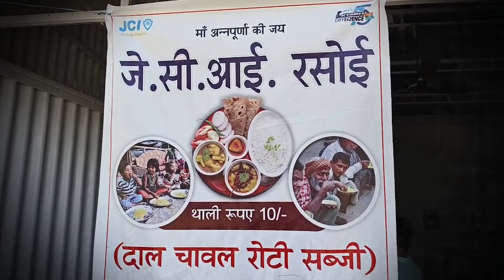ਸਮਾਜ ਸੇਵਾ ਦਾ ਇੱਕ ਵੱਖਰਾ ਉਪਰਾਲਾ 10 ਰੁਪਏ 'ਚ ਖਵਾਉਂਦਾ ਪੇਟ ਭਰ ਖਾਣਾ || SMZNEWS